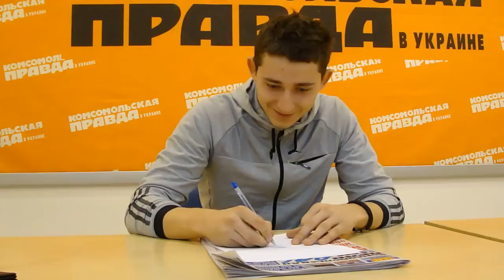Коля Серга-1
Представитель Украины на конкурс "Новая волна 2011" ответил на вопросы читателей "КП"